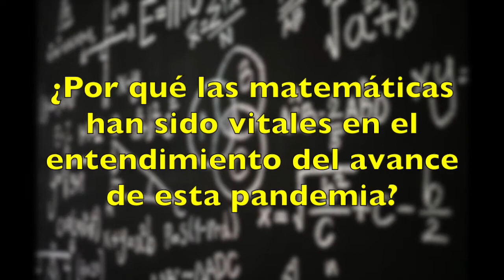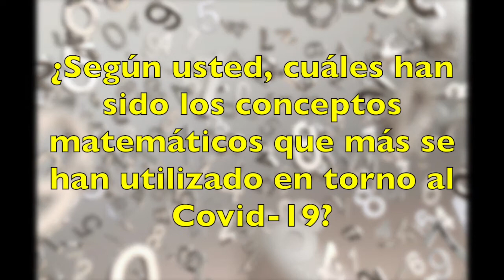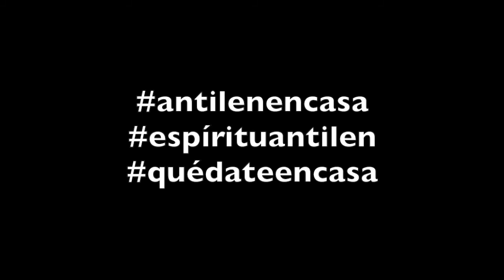Cápsula Matemáticas Antilen